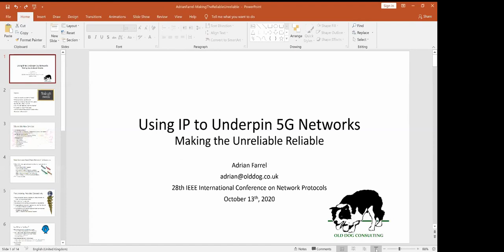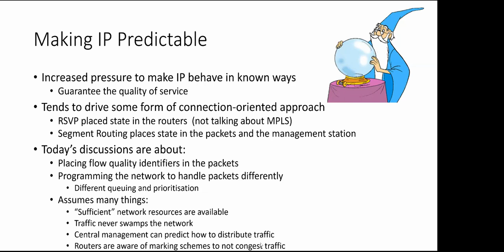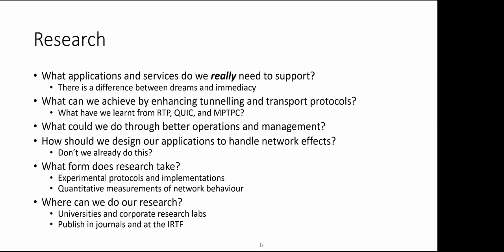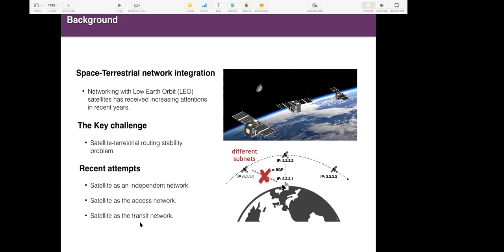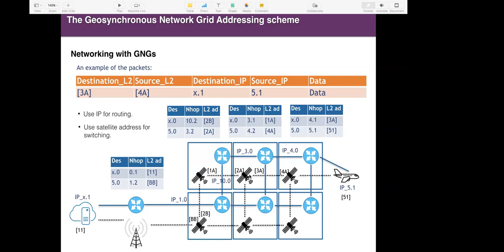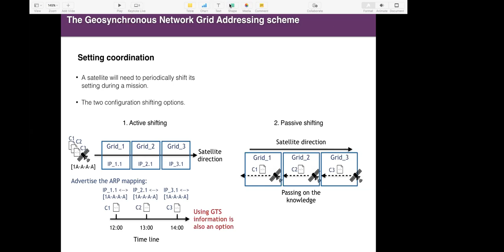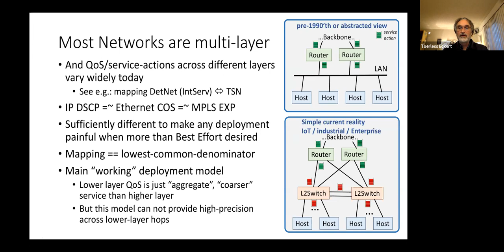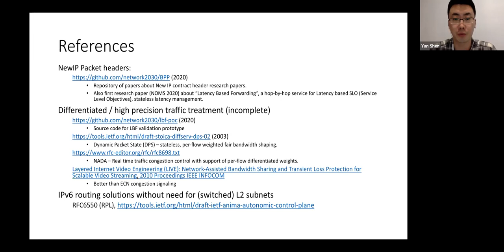ICNP 2020 Workshop: NIPAA - Session C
Session chair: Yan Shen (Futurewei, USA)

Invited Talk 1: Using IP to underpin 5G networks - Making the unreliable reliable (30 min, details)
Adrian Farrel (Old Dog Consulting, UK)

Paper 1: Geosynchronous Network Grid Addressing for Integrated Space-Terrestrial Networks (20 min)
Gao Zheng, Ning Wang, Rahim Tafazolli (Institute for Communication Systems, University of Surrey, UK), and Xinpeng Wei (Huawei Technologies, China)

Invited Talk: Unified Forwarding Plane for Enhanced Services (30 min, details)
Toerless Eckert / Stewart Bryant (Futurewei Technologies, USA)